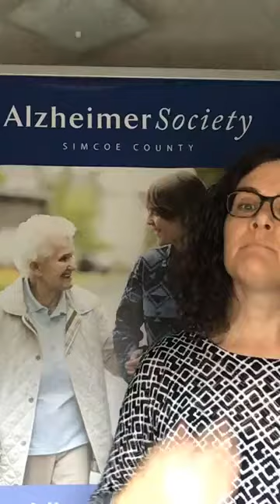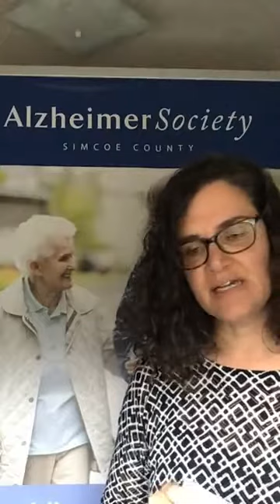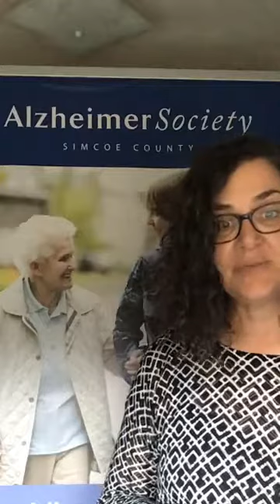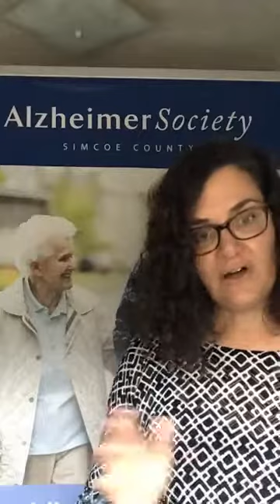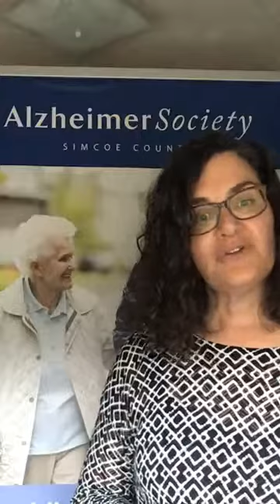Alzheimer Society of Simcoe County Programs & Services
FB Live Nov 30 2020